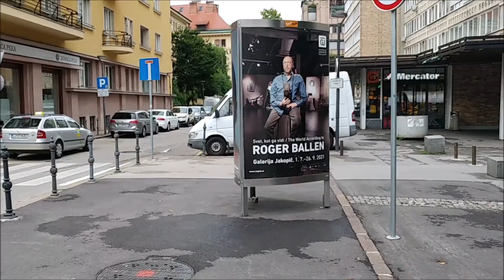From Aškerčeva Road to the National Assembly